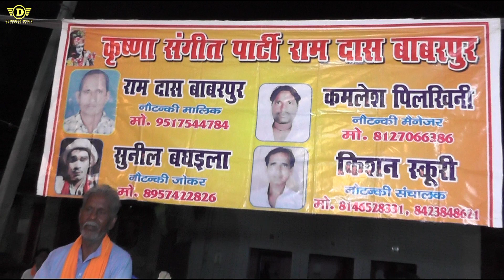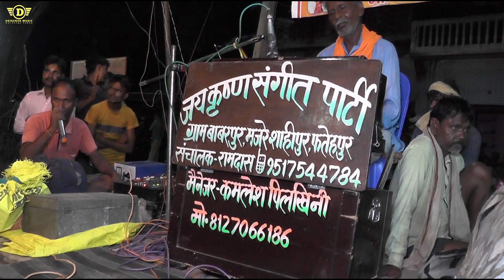रामदास बबरापुर फतेहपुर की नौटंकी - तेरे इश्क का मुझपे हूवा ये असर है tere Ishq Ka mujhpe huwa yea